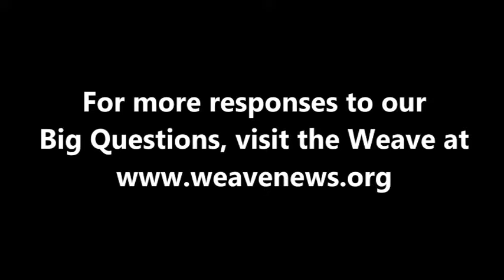Susan Schuurman - What is your Big Question?